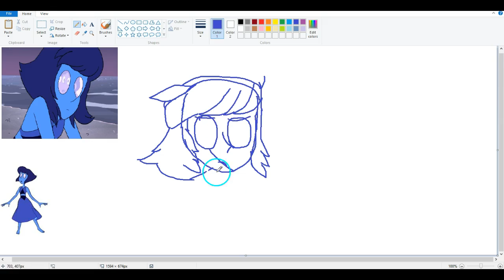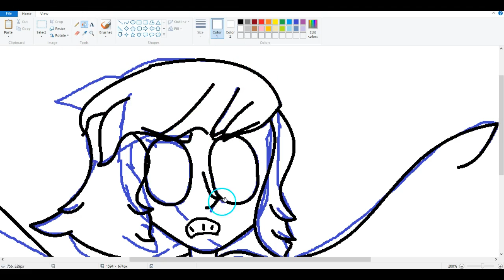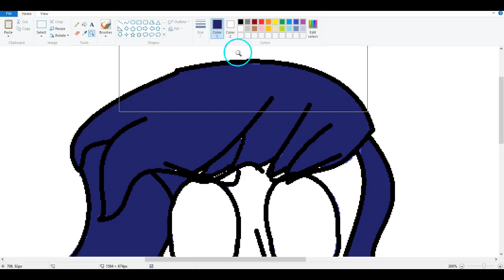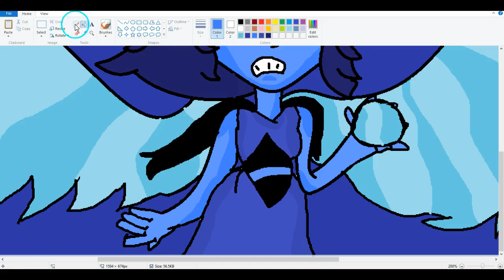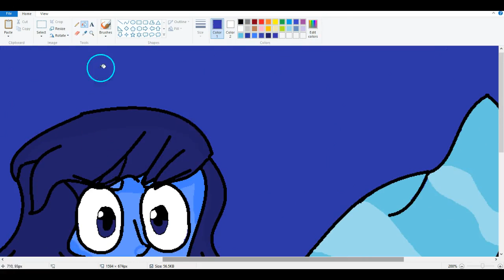Lapis Lazuli Speedpaint! -STEVEN UNIVERSE-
Gimp wasn't working so I had to shade in MS Paint... ergh it looks so terrible. Mleh.